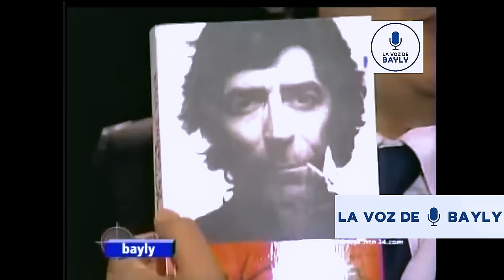JAIME BAYLY ENTREVISTA A JOAQUIN SABINA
"Sumérgete en una cautivadora entrevista, donde Jaime Bayly se sienta frente a Joaquín Sabina, el icónico cantautor español, para explorar las profundidades de su vida y carrera. A través de preguntas perspicaces y una conexión auténtica, Bayly desencadena un torrente de emociones, revelaciones y anécdotas íntimas que revelan la esencia misma de Sabina. Desde sus inspiraciones creativas hasta los altibajos de su trayectoria, esta conversación íntima y conmovedora te permitirá conocer a un Sabina más allá de las canciones. ¡Prepárate para un encuentro trascendental entre dos titanes artísticos y descubre los secretos y la magia detrás de la leyenda musical!"